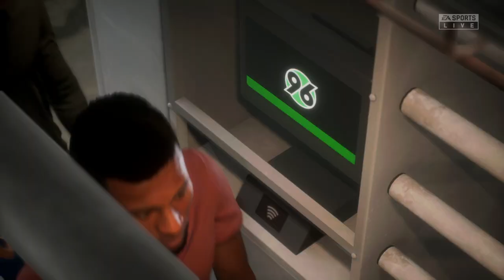EIN UNGLAUBLICHES DERBY 🤩 Im Pokal gegen WERDER 🤫 | Hannover 96 Karriere #07